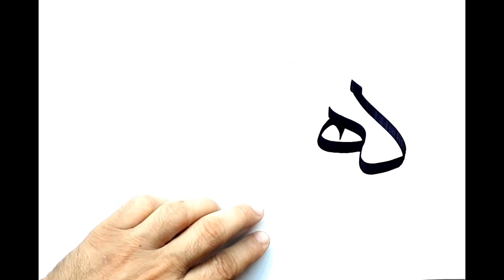أول سورة مريم خط الثلث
كتابة مخطوطات بجميع الخطوط وأهمها خط الثلث
دى فيديوهات أقترحها  للمشاهدة أرجو أن تنال اعجابكم :